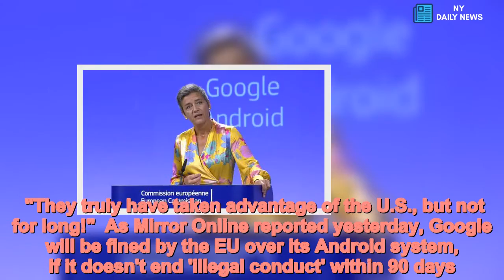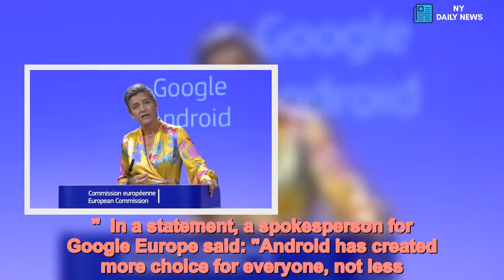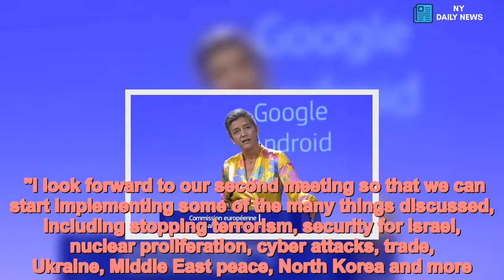Donald Trump lashes out at Google fine and issues thinly veiled 'threat' - Daily News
Donald Trump,Google /form US  has hit out at the European Union after Google was fined £3.9 billion for breaching anti-trust laws.  He told his 53m Twitter followers: "I told you so! The European Union just slapped a Five Billion Dollar fine on one of our great companies, Google.  "They truly have taken advantage of the U.S., but not for long!"  As Mirror Online reported yesterday, Google will be fined by the EU over its Android system, if it doesn't end 'illegal conduct' within 90 days.  The EU antitrust enforcer has charged Google with using its dominant Android to marginalise rivals following a three-year-long investigation - seen as the most important of three EU cases against the world's most popular internet search engine.     held a press conference yesterday, where she announced the record fine against Google.  Ms Vestager said: "Google has used Android as a vehicle to cement the dominance of its search engine.  "These practices have denied rivals the chance to innovate and compete on the merits.  "They have denied European consumers the benefits of effective competition in the important mobile sphere."  In a statement, a spokesperson for Google Europe said: "Android has created more choice for everyone, not less."    Meanwhile, Trump has this afternoon gone on to slam the 'fake news media' and revealed more about his meeting with Russian President Vladimir Putin.   He told his Twitter followers: "The Summit with Russia was a great success, except with the real enemy of the people, the Fake News Media.   "I look forward to our second meeting so that we can start implementing some of the many things discussed, including stopping terrorism, security for Israel, nuclear proliferation, cyber attacks, trade, Ukraine, Middle East peace, North Korea and more.   "There are many answers, some easy and some hard, to these problems...but they can ALL be solved!"